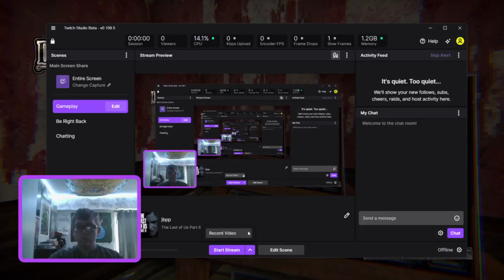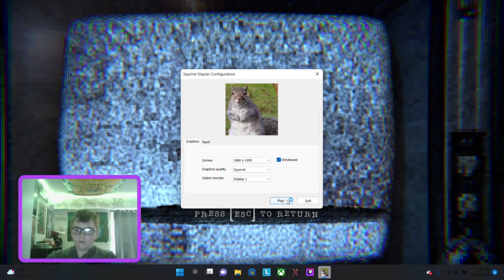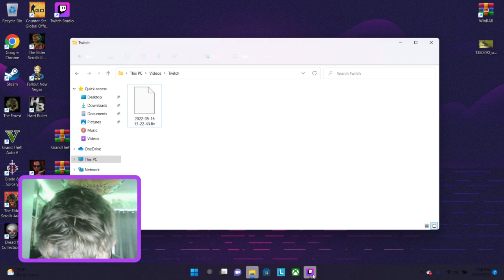Squirrel Stapler 1/3